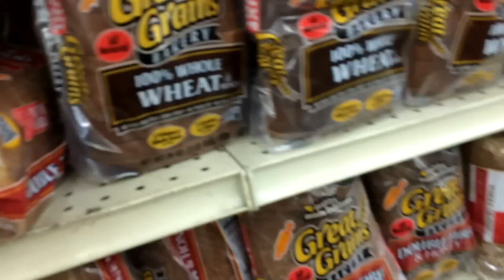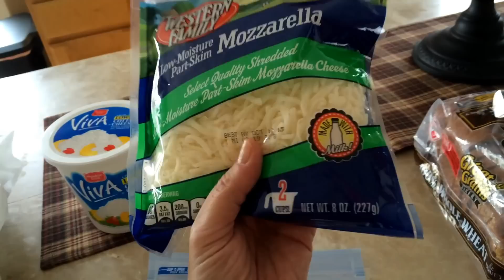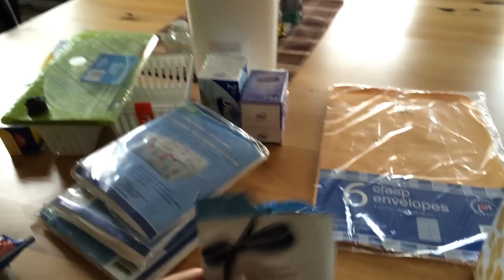SWEATING LIKE A PIG - Vlog - July 6, 2015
Thanks, so much for watching!!  I really do appreciate it!
x0x0 - Traci

ZUCCHINI LASAGNA:
One or two big zucchini, sliced 1/4-in. thick; coat in beaten egg, then bread crumbs, or Panko; fry in butter until golden.
Cook 1lb. ground beef, drained. or ground chicken. (or no meat); season how you want it.
1 small can of tomato sauce (spaghetti sauce would be great)
Shredded Mozzerella
Place one layer of breaded, fried zucchini on bottom of baking dish.
Add meat layer
Add some tomato sauce
Add cheese
Repeat
Bake uncovered for about 35 min, at 325.  Maybe cover with foil half way through, so the cheese won't get too dried out.
I like to half this recipe. It's easy to add or take out. Enjoy!

Mail:
4956 W 6200 S
Box 255